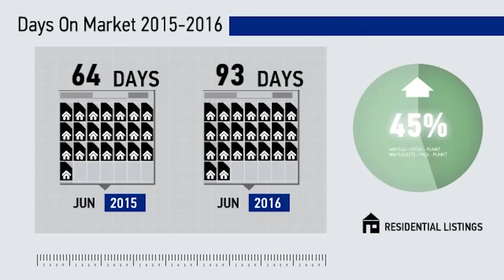Wilmette, IL - June 2016 Real Estate Market Recap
Now is a great time to buy in Wilmette. Want to learn more?
Dave Chung, Broker
Coldwell Banker Residential Brokerage